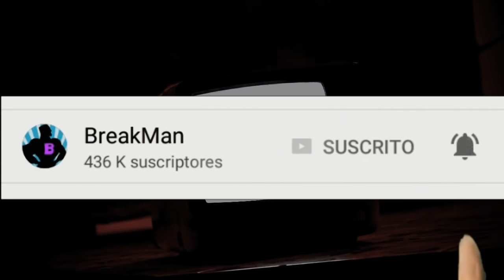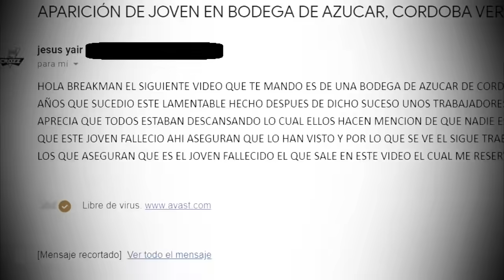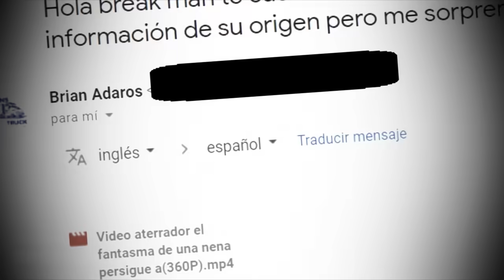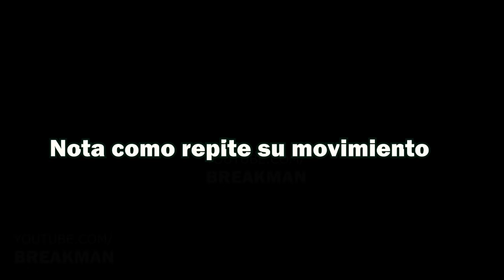La Extraña Presencia Del Bar - 5 Metrajes Aterradores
Algo muy extraño está ocurriendo en el lugar de trabajo de estas personas. Vídeos de terror, vídeos de fantasmas que de seguro te van a sorprender. Porque soy breakman y es hora de tomarse un break. Hoy presentamos La Extraña Presencia Del Bar - 5 Metrajes Aterradores

MUSIC